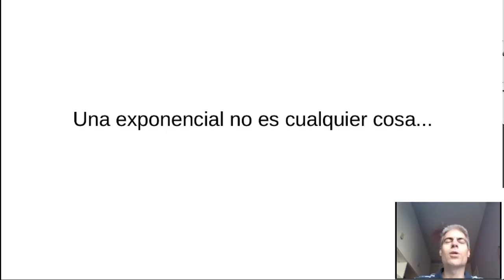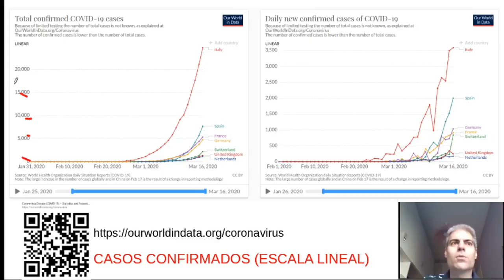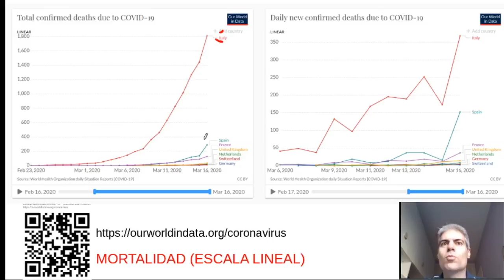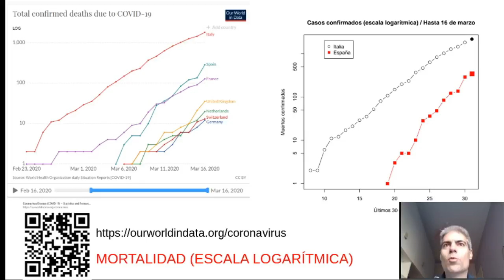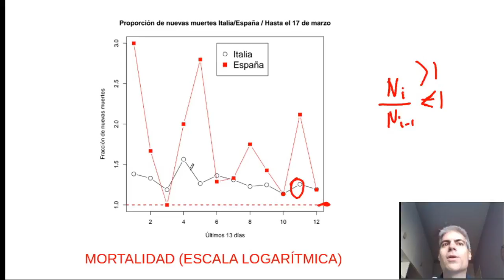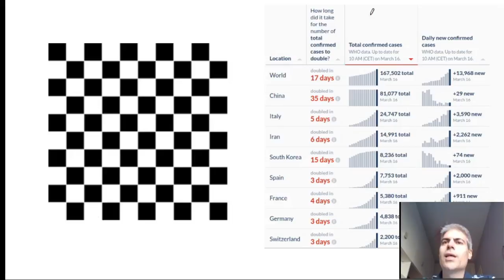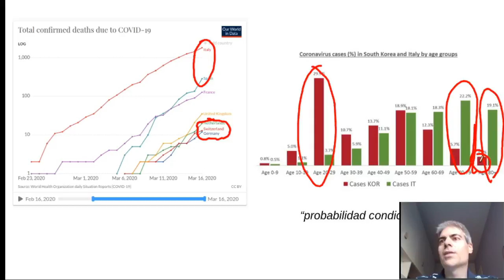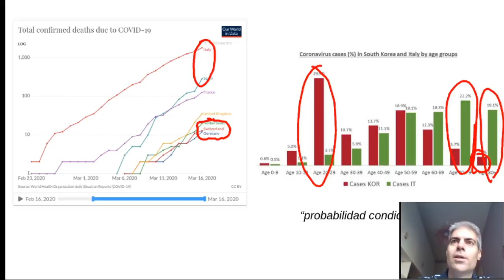EXTRA: ¿Está siendo peor la epidemia en España? La exponencial ataca de nuevo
Cuando hablo de los granos de trigo y el ajedrez calculo que 2^64 es el número de granos que tendría que poner en la última casilla pero,  ¿podrías decrieme cuántos recibiría sumando el total de todas las casillas? La exponencial es implacable... Ejercicio para casa :-)

Y cortesía de mi amiga Sole, me acaba de enviar un post contando lo del ajedrez (bien contado):
"Sisa creó el ajedrez.

El rey, agradecido, le permitió escoger la recompensa que que prefiriera y Sisa solicitó solamente que le pagaran un grano por el primer cuadrado, dos por el segundo, cuatro por el tercero y así sucesivamente hasta llegar a la sesenta y cuatro de las casillas que conformaban el tablero. El rey aceptó, claro. De hecho, le pareció una ridiculez de recompensa para un juego tan maravilloso. El pobre rey no sabía la que se le venía encima."